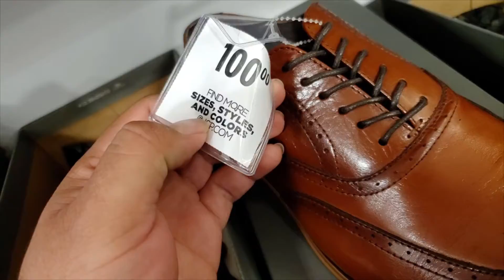Department Store SNEAKER SHOPPING (Took An L) | Sneaker Adventures | Episode 12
SneakerShopping#SneakerVlog#SneakerYoutuber

On today's video we visit Harlingen Texas for a random sneaker shopping trip to see what we can find wile we shop for other things. We hit three different stores with some luck on some fresh threads but no luck on any sneakers in my size. A lot of good stuff but when you got big feet you get less love. check it out and let me know what you thinks as we visit Ross dress for less, Burlington coat factor and JcPenny don't forget to like, share and subscribe THANK YOU

Follow on Instagram : @xelamata